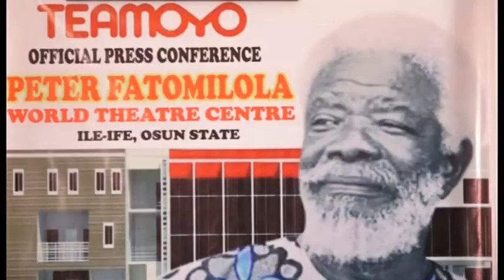OONI OF IFE DONATED LAND TO BUILD PETER FATOMILOLA WORLD THEATRE CENTER IN ILE IFE ON NTA ILE IFE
PRESS CONFERENCE ON PETER FATOMILOLA WORLD THEATRE CENTER IN ILE IFE ON NTA ILE IFE